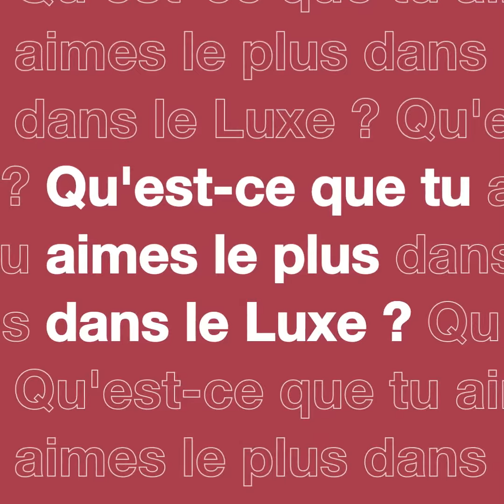Talent du secteur Luxe, Elisabeth témoigne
"Ce qui me plaît le plus dans ce métier, c'est l'excitation d'arriver à la porte d'entrée et de se demander sur quels profils de clients je vais tomber, et puis ensuite aller leur parler et apprendre à les connaître !" nous explique Elisabeth, conseillère de vente formée et accompagnée par notre agence Manpower Paris Couture, Mode et Luxe.

Toi aussi, comme Elisabeth, tu souhaites travailler dans le secteur de la mode et du luxe ? Découvre l'ensemble des témoignages de nos Talents du secteur du luxe